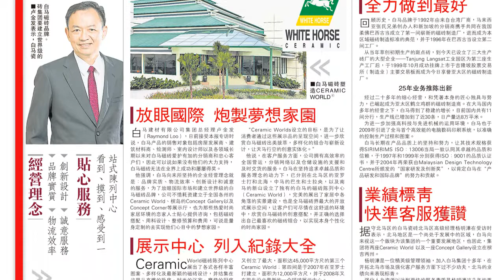白马磁砖 - 光明辉煌企业奖(企业钻石奖)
白马磁砖Ceramic World 荣获 - 光明辉煌企业奖 （企业钻石奖）
Guang Ming Excellent Achievement Enterprise Award 2017